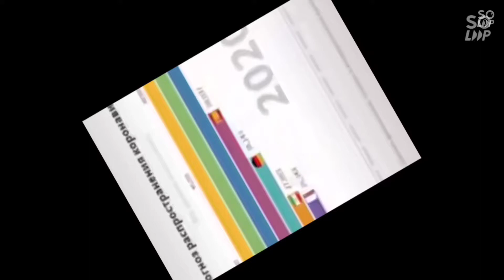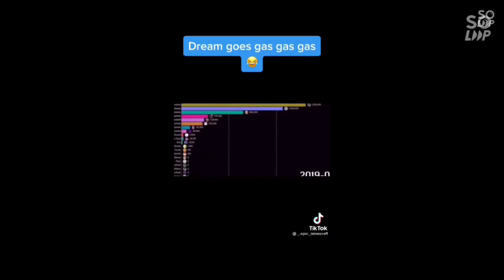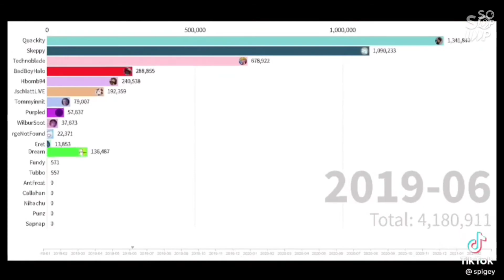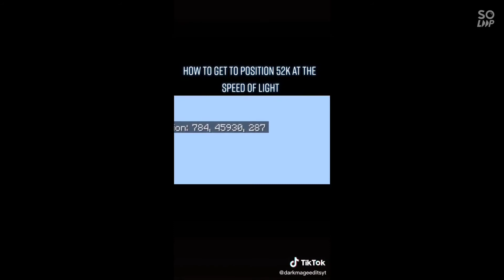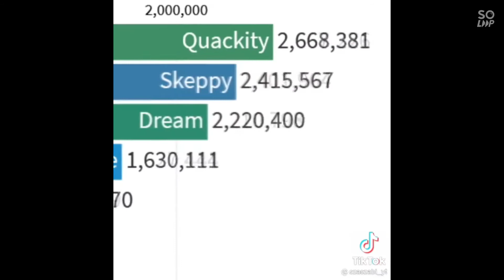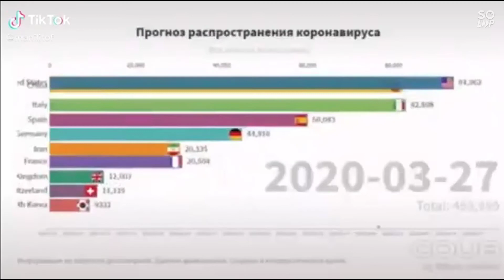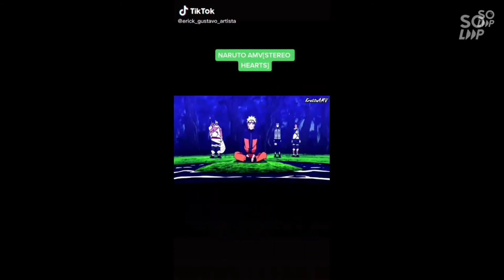Tik Tok Videos (Complaition #2)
Timestamps:
Russian Coronavirus Compilation 0:00
Dream Compilation 0:18
Dream Subscount 10x Speed 1:01
Most Popular Game Compilation 1:33
Dream Subscount 1:52
Dream Is INSANE Subcount 2:19
Cursed Slab 1.17 Snapshot 2:41
Cursed And Illegal Mobs 3:05
Minecraft Bits 3:20

This Video That I Combine To Pair The Videos From App Soloop.And Please Consider Liking And Subsceibing With Notifications On!